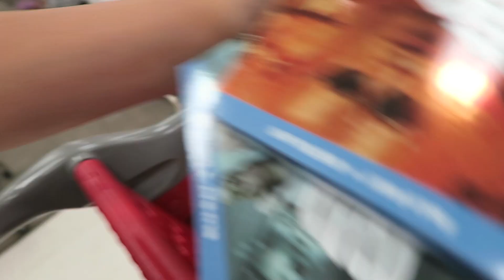Beach Day & Preparing for Bella's Summer Visit!